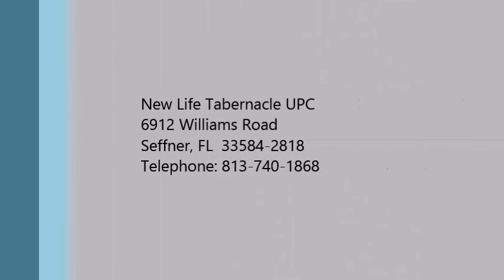The Unique Blood - Pastor Daniel Davy